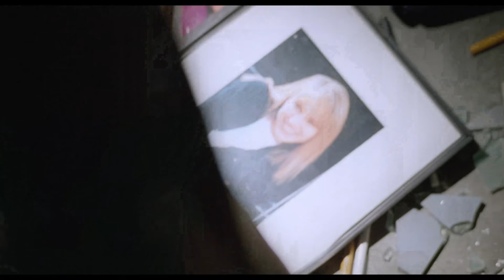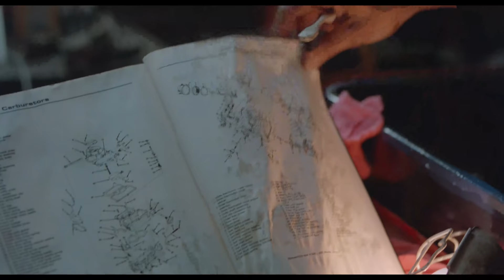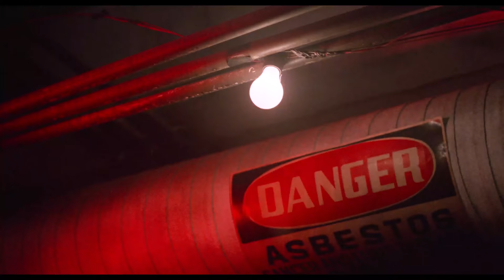Sylvester Stallone's Best Scenes from Lock Up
Watch Sylvester Stallone's best moments from the 1989 prison action film Lock Up.

An inmate (Sylvester Stallone) with six months left to serve in a prison sentence is moved from a minimum-security site to a maximum security facility under the sadistic hand of a warden (Donald Sutherland) with a personal vendetta against him. He must risk it all to stand up to the plot of torture and degradation the warden has created.

Yours to own now